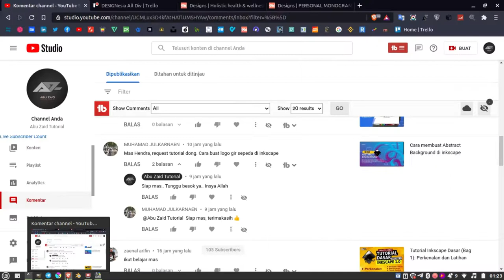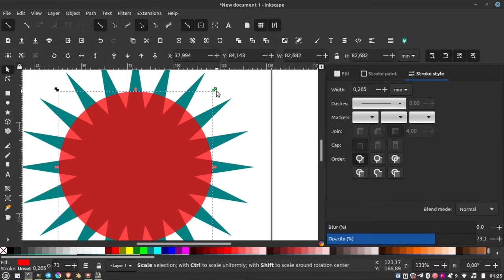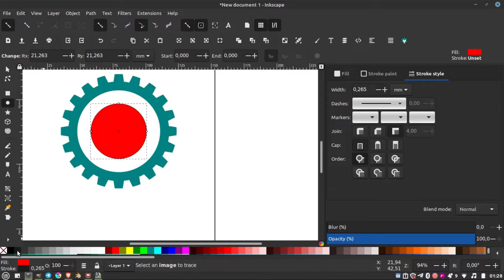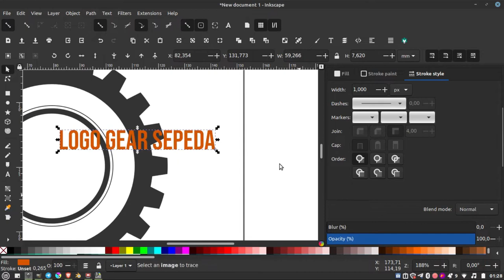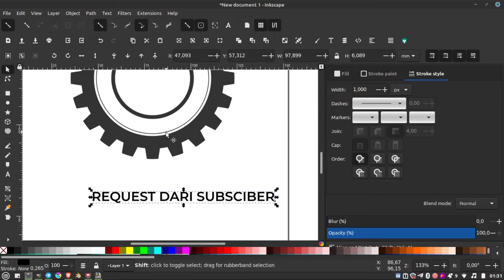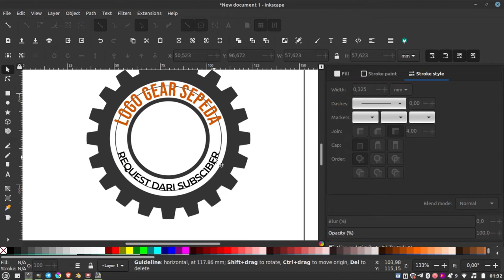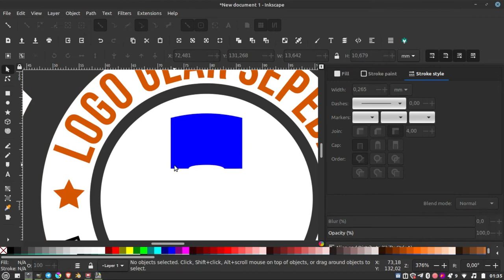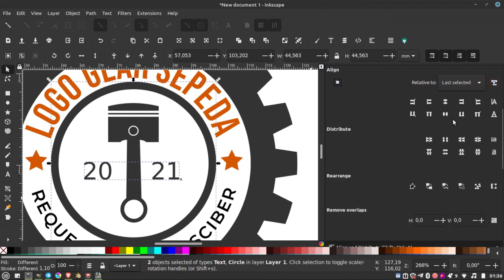REQUEST: Cara membuat Gear di Inkscape